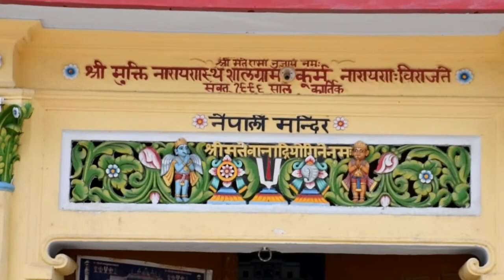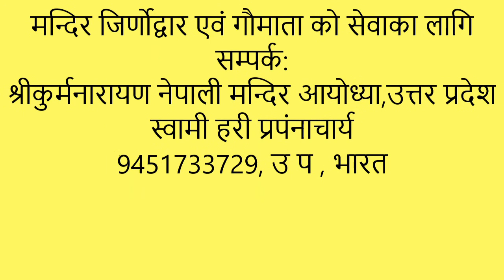श्रीकुर्मनारायण नेपाली मन्दिर आयोध्या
SHREEKURMA NARAYAN MANDIR AAYODHYA
मन्दिर जिर्णोद्वार एवं गौमाता को सेवाका लागि
सम्पर्क:
श्रीकुर्मनारायण नेपाली मन्दिर आयोध्या,उत्तर प्रदेश
स्वामी हरी प्रपंनाचार्य
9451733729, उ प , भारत